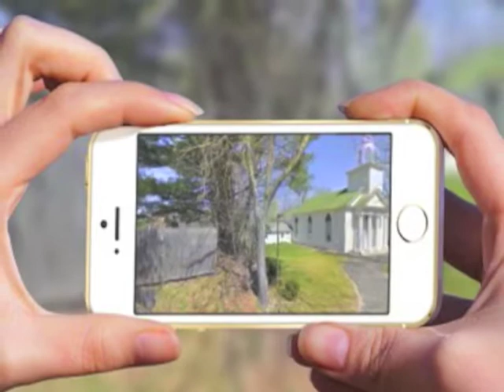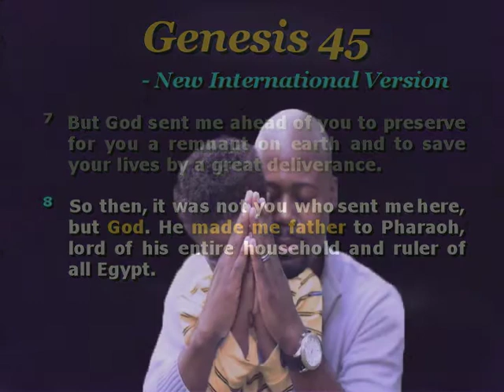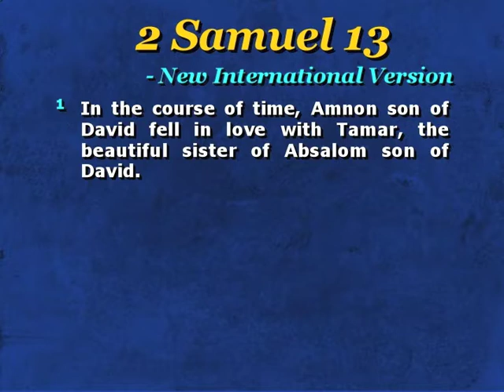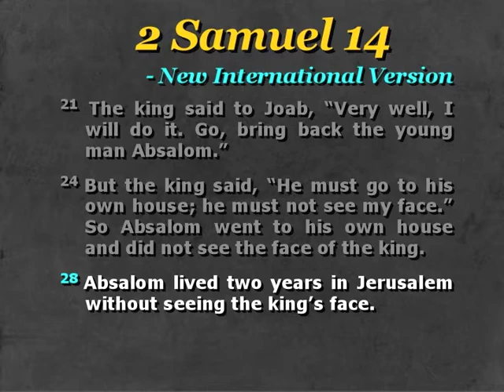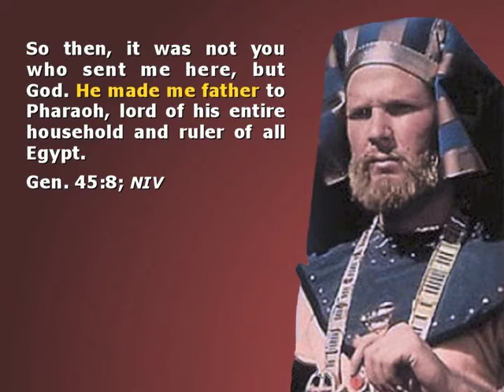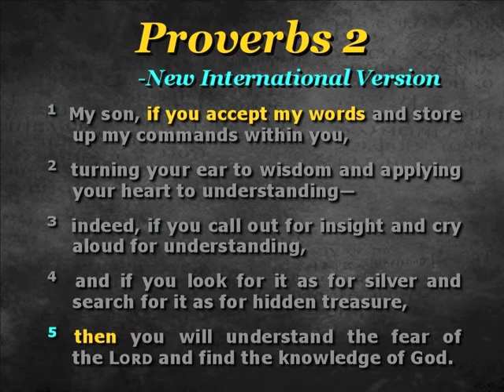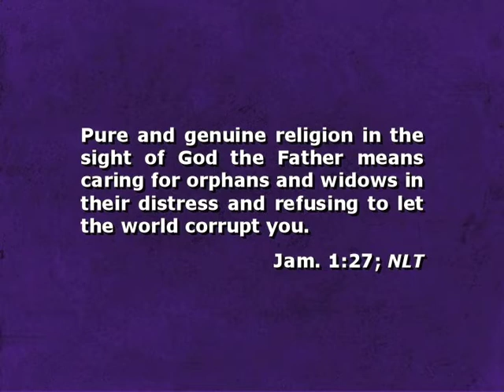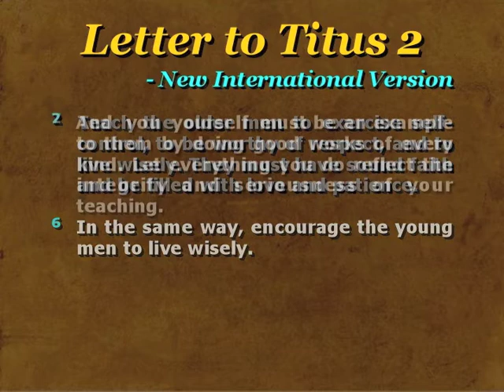A God -Made Father (2)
A Father's Day Sermon
by Rev at The Brick